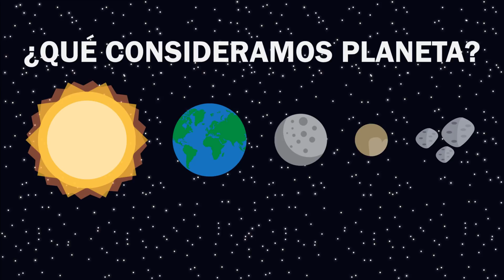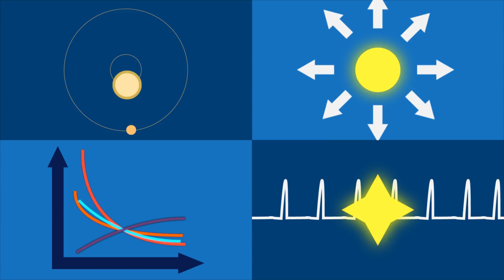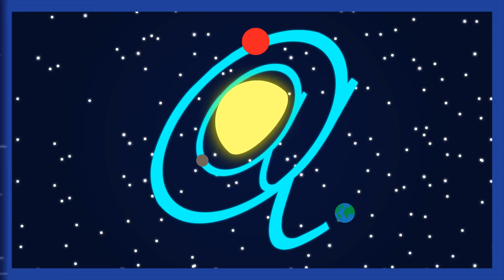Explicando los exoplanetas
Tenemos un mejor entendimiento de la óptica, de los astros y de la tecnología para descubrir cosas más allá de nuestro Sistema Solar. Y en efecto hemos descubierto. En este video les quiero hablar sobre exoplanetas: ¿qué son? y ¿cómo los hemos encontrado?

Fuentes que hicieron posible este video:
[1] ESO, exoplanets:

Equipo que utilizo:
Huion 680s
Audio-Technica ATR2500-USB